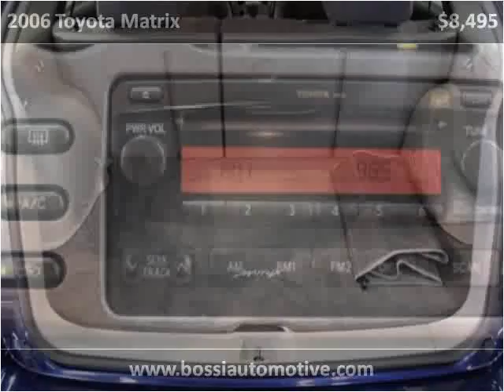2006 Toyota Matrix Used Cars Winchester MA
This 2006 Toyota Matrix is available from Bossi's Automotive Sales and Service.